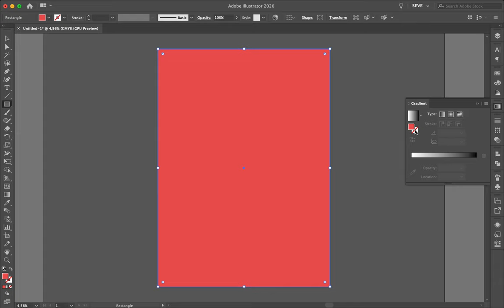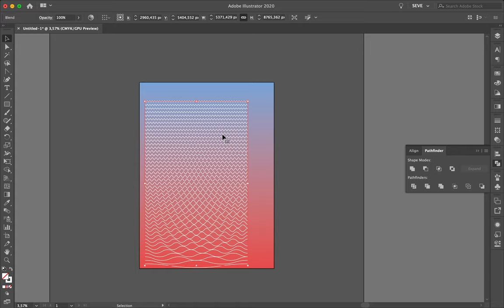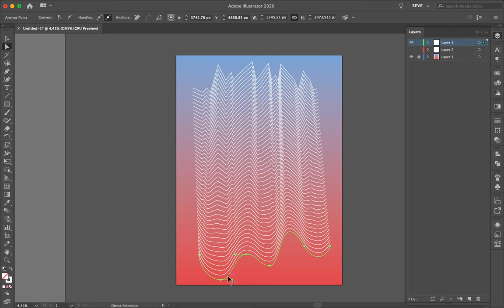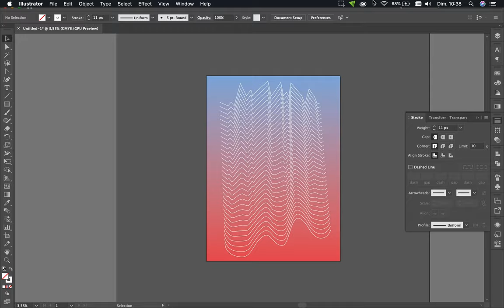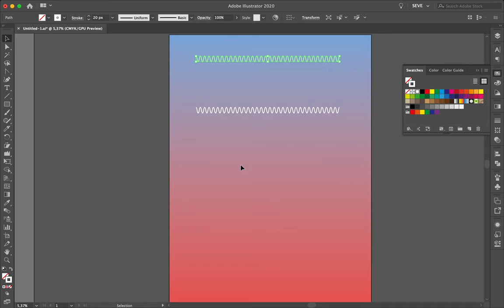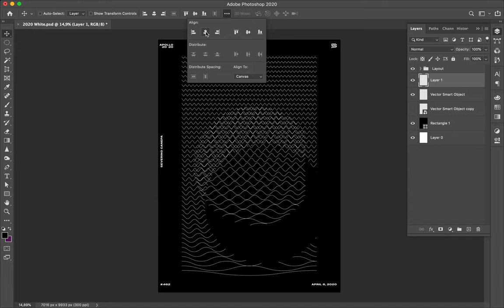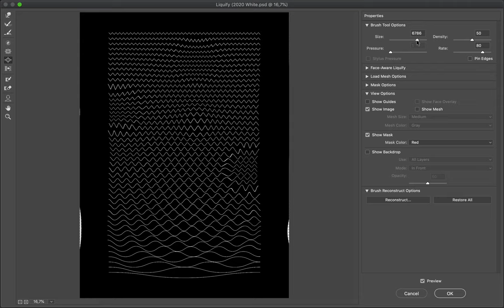Speed Poster Tutorial #462 Z-01432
I realized the blended lines in Illustrator and finished with the Filter Liquify in Photoshop.